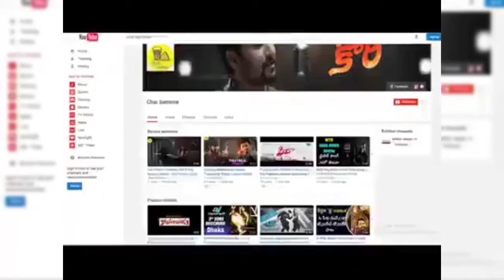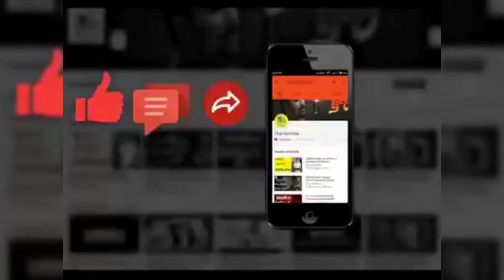PSPK28 Pre Look Teaser | Pspk28 Movie First Look Teaser |Pawan Kalyan,Harish Shankar